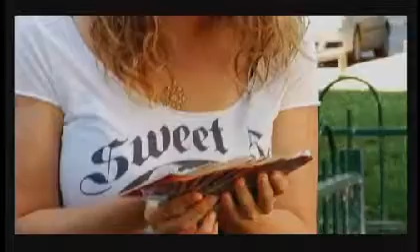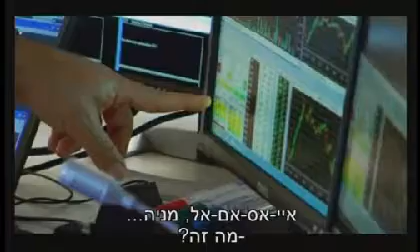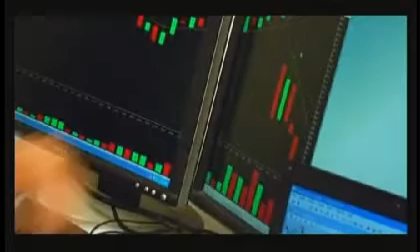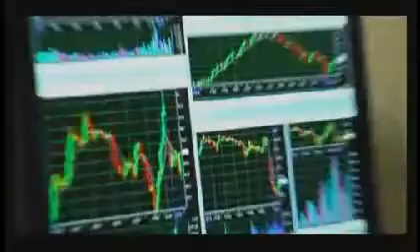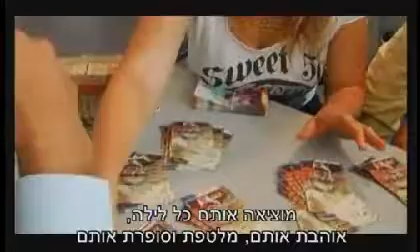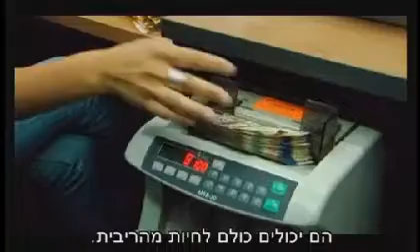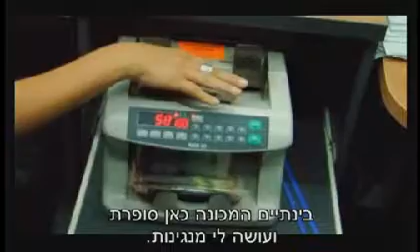אדרנלין - סדרת הריגושים של ערוץ 2 - עם מאיר ברק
האם הבורסה היא הדרך למיליון? ערוץ 2 וענת גורן בסדרת הריגושים "אדרנלין"  מחפשת בעזרתו של מאיר ברק את התשובה והדרך.